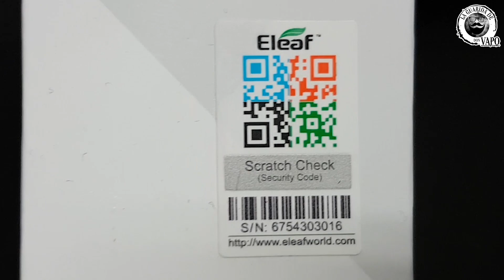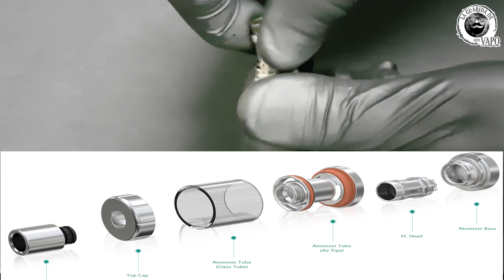ELEAF ISTICK PICO 75w -REVISIONES DE DON VAPO-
Revisión del súper ventas Istick Pico 75w, muy equilibrado y económico...